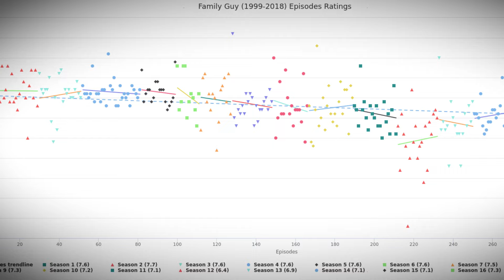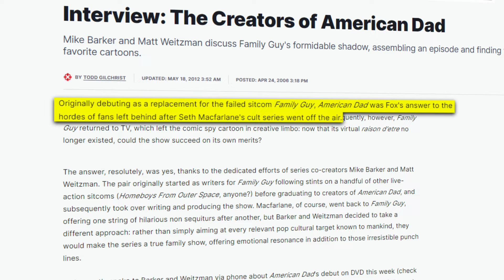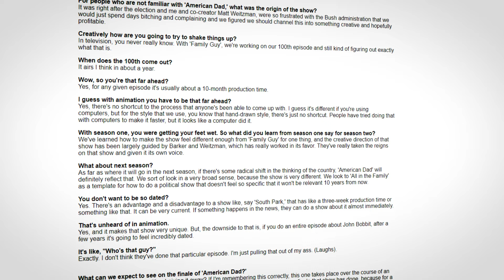How American Dad FIXED Family Guy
American Dad and Family Guy are two shows that feel incredibly similar at times and still hold incredibly distinct tones. Let's discuss how Seth Macfarlane took what he learned from American Dad and applied it to help save Family Guy after it was revived.

││Credits:
Siebentje: Assistant Editor